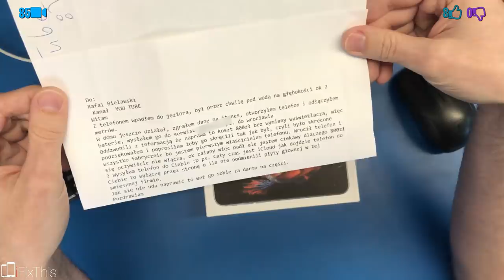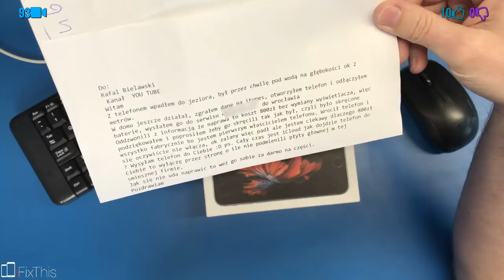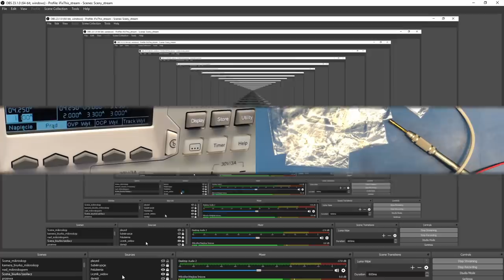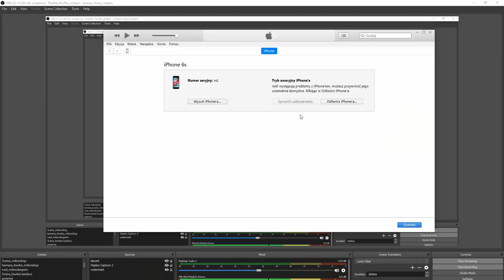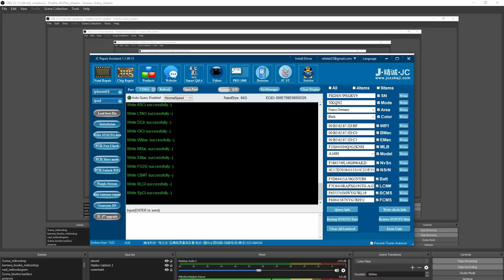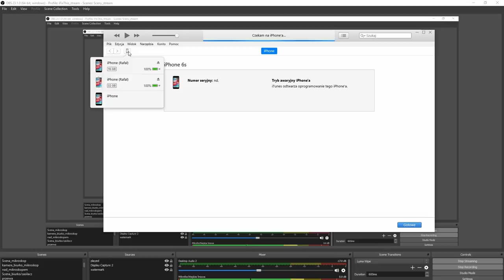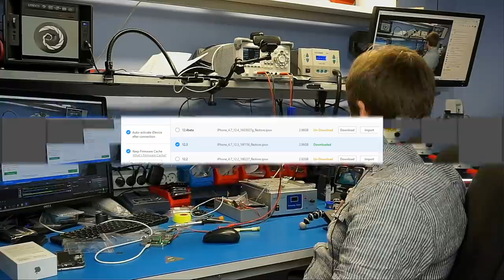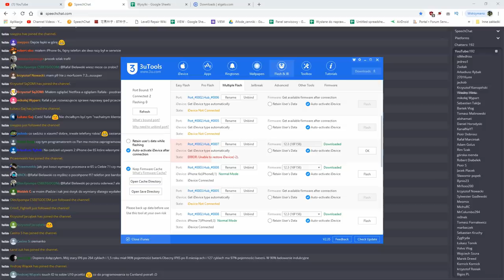iPhone 6S od widza - po wycenie naprawy na 800 zł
Telefon po wizycie w serwisie we Wrocławiu

👇Rozwin opis!👇

 - brak elementów, urządzenie "dobite" a to wszystko wycenione na 800 zł
- wg. właściciela urządzenie uruchamiało się przed oddaniem do tego serwisu :)

Chcesz naprawić swój sprzęt Apple?

Muzyka
Bluntin Jarantino

🛠 Wyposażenie którego używam w serwisie:

Mata ESD - Renex
Stacja Hot Air - Quick 861DW
Stacja lutownicza - JBC - CD-2BE Kit Weidinger Edition
Groty JBC - ...
Micro lutownica - JBC T210A
Topnik - ROl0
Cleanser - IPA
Czyściwo
Miernik - Brymen BM867s
Mikroskop: aktualnie Amscope ...
Podstawki PCB - ...
Odciąg oparów - Bofa by Weidinger WLA250s

🎥 Sprzęt do nagrań:

Biurko kamera - iPhone 7 32GB
Biurko/mikroskop kamera - iPhone 6S 16GB
Zasilacz kamera - Logitech C920
Widok ogólny - Sony a5100
Przechwytywanie video HDMI - 2 x grabber HDMI-USB3.0
Interface Audio - Scarlett focusrite 2i2 1st gen
Mikrofon - Mikroporty Saramonic UwMic9
Słuchawka BT - ufundowana przez widza!